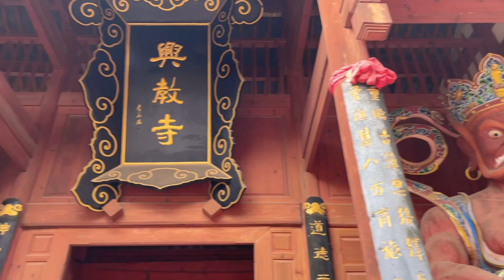虽在云南，但这个云南小镇的秋色，却比北方还美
云南这个秋天
你不可错过这个古镇
大理剑川的沙溪古镇
小镇的秋色比北方还美
它是茶马古道上重要的驿站
也是云南慢生活的新的演绎地
不温不火的阳光
伴着慢慢渐渐变黄的秋叶
Tips：
找了一会宇宙面包
原来它没有消失
只不过是换了地方

Kevin MacLeod的Autumn Day根据知识共享署名 4.0许可授权用户使用。